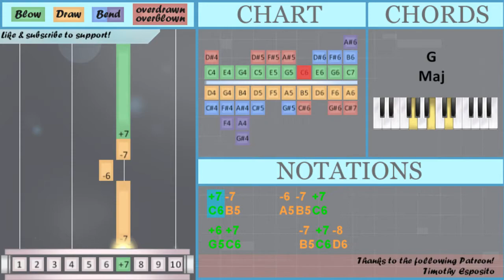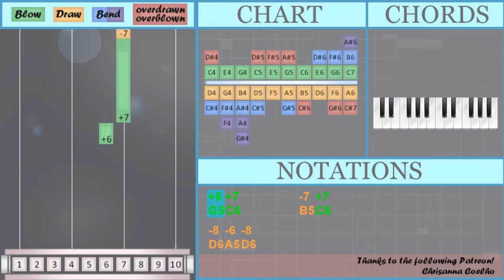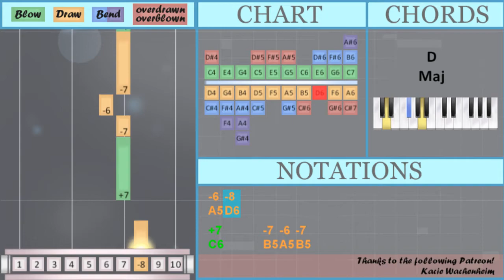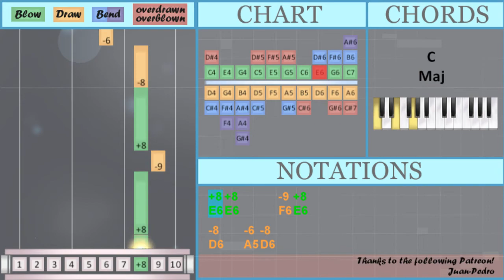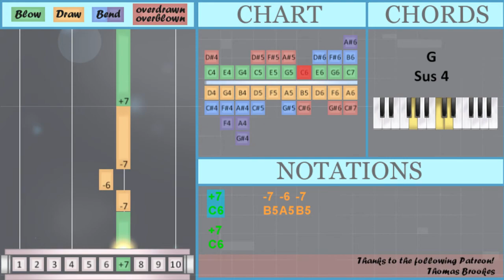SUPER EASY: How to play Love Me Tender by Elvis Presley on Diatonic Harmonica 10 Holes (Tutorial)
The easiest way to learn how to play Love Me Tender (SUPER EASY) by Elvis Presley on the diatonic harmonica 10 holes. It's a diatonic harmonica 10 holes tutorial for Love Me Tender (SUPER EASY) by Elvis Presley.

EasyHarmonicaLesson teaches you to play the your favorite instrument, through easy and simple animation so that you too can learn how to play Love Me Tender (SUPER EASY) by Elvis Presley on the diatonic harmonica 10 holes easily. A diatonic harmonica 10 holes tutorial with visual animation graphic.

Numbered notation:
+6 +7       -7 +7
-8 -6 -8
-6 -8
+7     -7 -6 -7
+7
+8
+8 +8     -9 +8
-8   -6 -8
+7

Lettered notation:
G5 C6       B5 C6 D6
A5 D6
C6     B5 A5 B5
C6
E6
C6